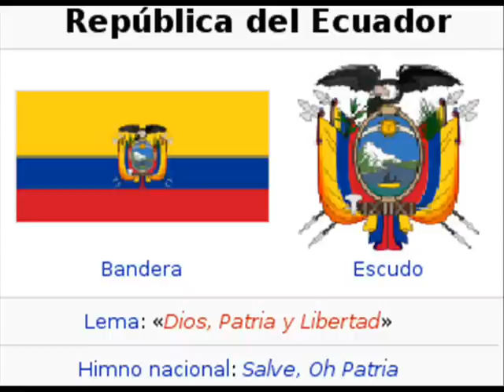CASCADA - LOS INCREIBLES HUAYANAY DE ECUADOR.wmv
QUERIENDO DIFUNDIR Y HACER HONOR A LO MEJOR DE NUESTRO FOLKLORE, UNO DE LOS MEJORES GRUPOS DE NUESTRO PAIS.

LOS INCREIBLES HUAYANAY